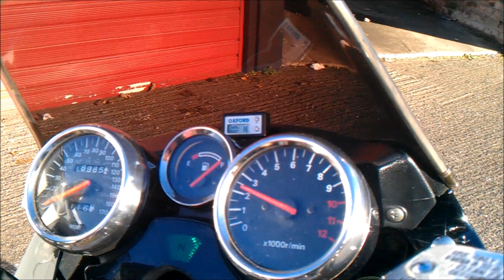Bandit 1200s MK1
Quick clean before winter hibernation